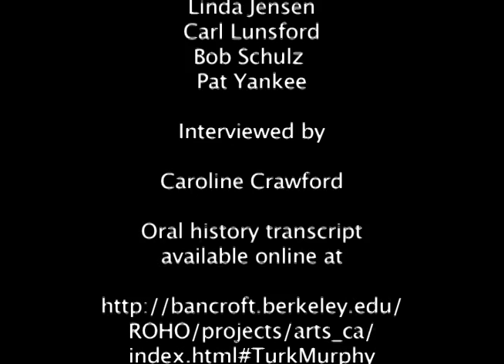Turk Murphy, Earthquake McGoon's, and The New Orleans Revival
Trombonist Turk Murphy was a key figure in the traditional jazz revival that began in San Francisco in the late 1940s. Born in California in 1915, he was a veteran of the big bands, but his passion was the music of King Oliver, Jelly Roll Morton and their New Orleans contemporaries. In the 1940s he performed with Lu Watters'Yerba Buena Jazz Band and subsequently formed his own band, eventually playing "trad jazz" in San Francisco from 1960 to 1984 in the Earthquake McGoon's clubs he created. By reputation Turk Murphy was a superlative musician, with a robust sense of humor and a strict work ethic. He seemed to know everyone in San Francisco and was given the key to the city many times. Shortly before his death he performed before a full-house audience in Carnegie Hall.

Interviewed for the oral history were seven musicians who performed with Turk Murphy over four decades: Leon Oakley, John Gill, Bob Schulz (with Linda Jensen), Pat Yankee, Bill Carter, Carl Lunsford and Richard Hadlock.. The oral history begins with an interview with Charles "Duff" Campbell, who managed Murphy's band in the early years and was associated with Murphy until his death in 1987. Caroline Crawford directed the Turk Murphy project.